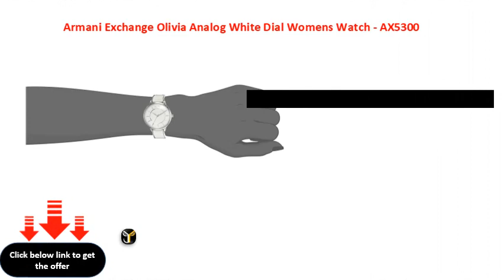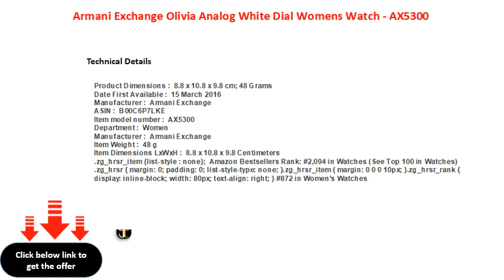Armani Exchange Olivia Analog White Dial Womens Watch AX5300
Armani Exchange Olivia Analog White Dial Women\'s Watch - AX5300